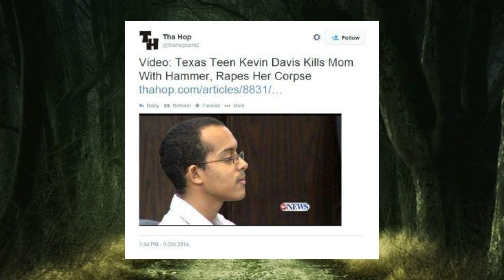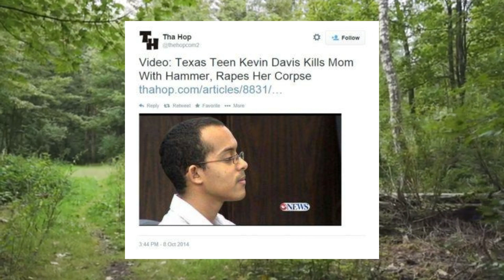He Murdered His Mother Because He Was BORED! Most Disturbing Case Ever! True Crime Doc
Today is the Absolutely disturbing Case of Kevin Jazrael Davis, who killed his own mother simply because he was bored!